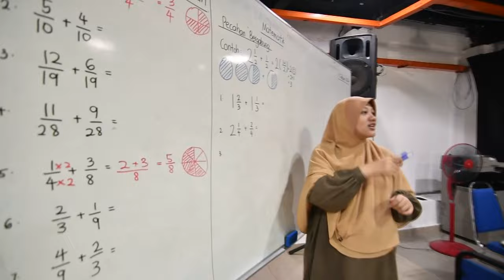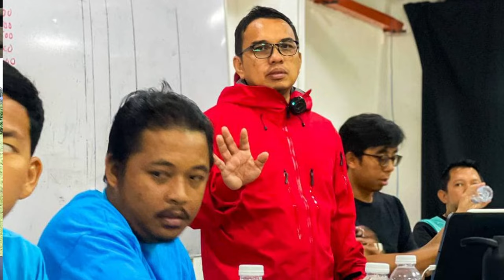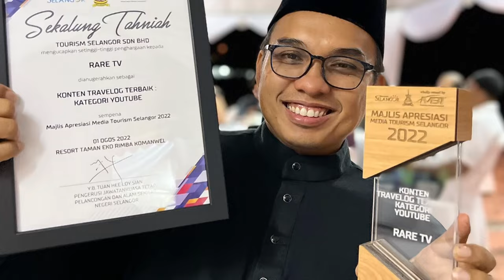AlumniVibes 2024 | Episode 03 - Saiful Nang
Inspirational Sharing Session by Mr. Saiful Nang, the Co-Founder of RPWP Group through Alumni Business Vibes Segment.

Mr. Saiful graduated with a Bachelor of Multimedia Film & Animation. He is one of the most well-known photographers after sparking a phenomenon in the photography industry in Malaysia. He has won numerous awards for photography and filming and was also chosen as the winner of a prestigious youth award in Asia.

In 2013, Saiful Nang Academy was accredited by the Jabatan Pembangunan Kemahiran (JPK) as one of the “Accredited Centres” and was the first academy to offer the 3rd level Malaysian Skills Certificate in Photography at that time.

Furthermore, Saiful Nang had written an astonishing book titled “Mat Jenin Sebenarnya Hero” known to be his life story and wrote tips in social and political perspectives.

Let’s watch the inspiring message from our Permata Dunia.